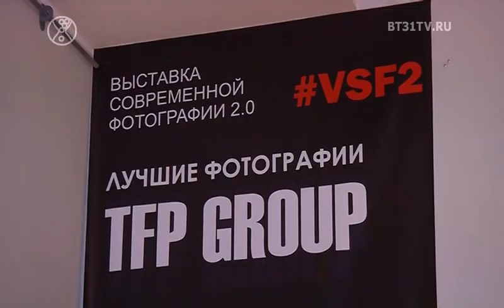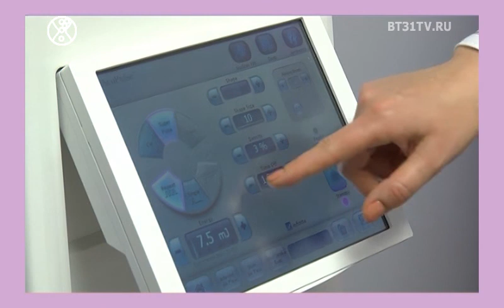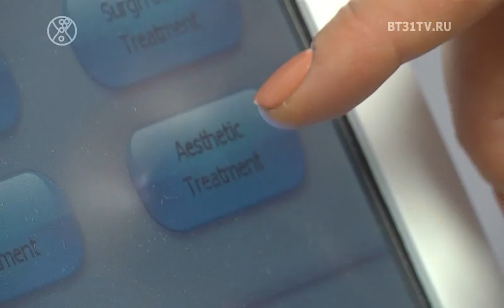Beautytime выпуск 1616 (эфир от 05.11.2019)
Смотрите в этом выпуске:
Идеи для обновления гардероба от стилиста Люды Бирман;
Выставка современной фотографии 2.0 TFP Group4;
Процедура лазерного омоложения лица;
Встреча участниц проекта Модель Х+ в магазине Maxiмода;
15 лет FIERA boutique в формте NoComments.